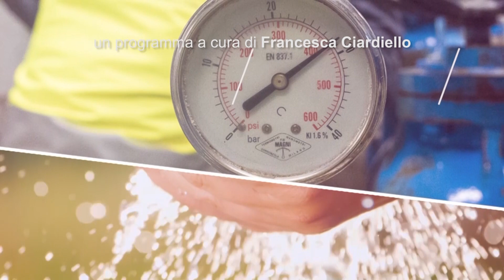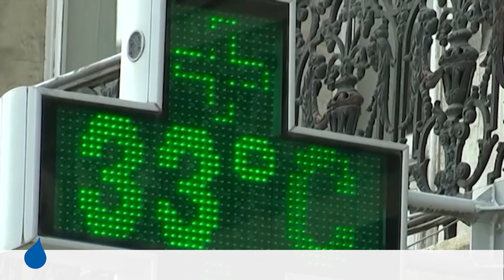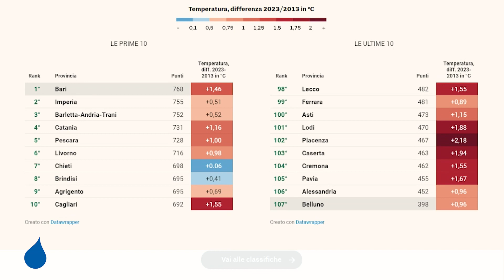ACQUA E DINTORNI MARZO 2024